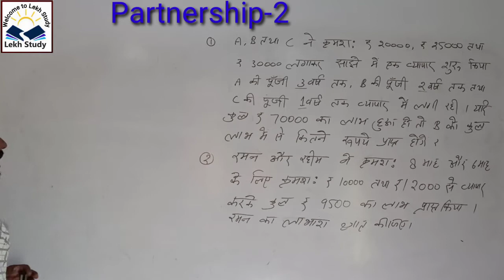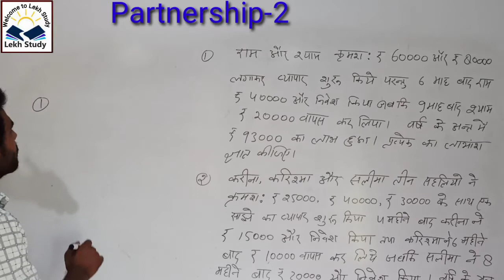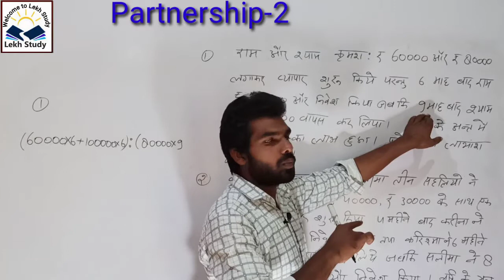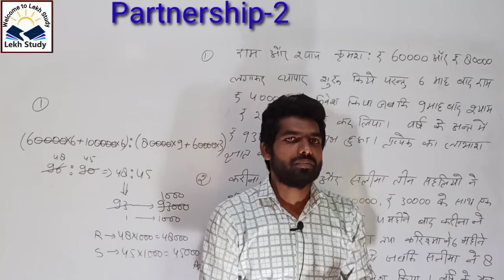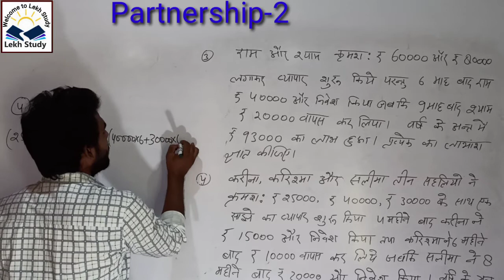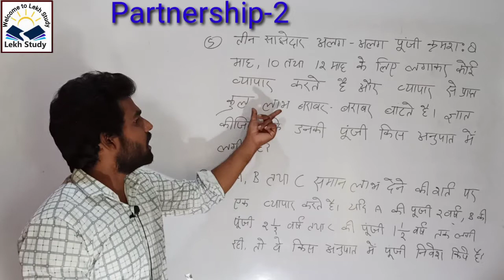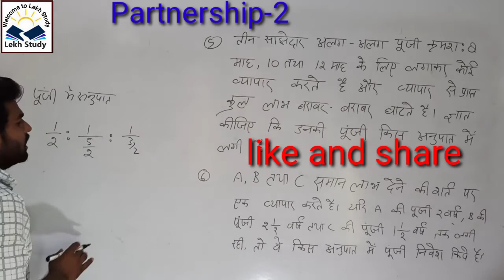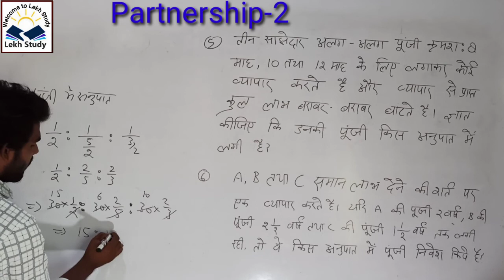साझेदारी (Partnership) | Upsi | railway group D | uptet l ctet | Lec - 02 | ByVineetSir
💥 Welcome to Lekh Study 💥
“ Lekh Study में आपका स्वागत है।“

Preparation all competitive exam

BANKING _Maths_Reasoning_science_history_By_Vineet_Sir
partnership math,
partnership math trick,
partnership math masti,
partnership math rs aggarwal,
partnership math by sahil sir,
partnership math in bengali,
partnership math rakesh yadav,
partnership math utkarsh classes,
partnership maths tricks in hindi,
partnership math all type questions,
partnership applied maths class 12,
partnership math the way of solution,
partnership tricky math education adda,
partnership rs aggarwal competition math point,
partnership math by dear sir,
partnership by math masti,
partnership business math,
partnership by smart math,
class 10 math partnership business,
partnership math chanchal ghosh,
partnership math class,
partnership math class 10,
partnership math chapter,
partnership math class 12,
partnership competition math,
partnership math trick dear sir,
partnership math group d,
partnership math rrb group d,
dear sir partnership math,
partnership math for ssc,
partnership math for wbp,
partnership math formula,
partnership maths full chapter,
partnership math ssc gd,
partnership math in hindi,
partnership math ics,
partnership in math,
partnership math question and answer,
partnership ka math,
math ka partnership chapter,
partnership math marathon,
partnership math masti part 2,
partnership math mcq,
ssc maker math partnership,
partnership maths academy,
partnership math practice set,
partnership math problem,
partnership math up police,
partnership math question,
partnership math question in hindi,
partnership math question in hindi with solution,
partnership math tough questions,
partnership math ssc,
partnership math solution,
partnership math ssc coaching centre,
partnership math ssc chsl,
partnership smart math,
partnership math rahul sir,
partnership sd yadav math,
smart math partnership,
sd yadav math book solution partnership,
youth math book solution partnership,
partnership math vipin yadav,
partnership math video,
rakesh yadav math video partnership,
youth publication math partnership,
partnership math 01,
partnership math 02,
partnership topic in maths,
partnership math 9.1,
partnership math 9 class
sajhedari math,
sajhedari maths in hindi,
sajhedari maths in hindi rakesh yadav,
sajhedari maths,
sajhedari math sahil sir,
sajhedari maths tricks,
sajhedari math by rahul sir,
sajhedari maths in hindi rs aggarwal,
sajhedari maths in hindi gopal sir,
sajhedari maths in hindi exampur,
sajhedari maths in hindi dhasu sir,
sajhedari math masti,
sajhedari math question,
sajhedari rs agrawal math,
rakesh yadav math sajhedari,
sd yadav math sajhedari,
sajhedari tricky math education adda,
math vatika sajhedari,
sajhedari by math masti,
math sajhedari chapter,
sajha math,
rahul deshwal math sajhedari,
sajhedari math formula,
sajhedari math film,
sajhedari math games,
sajhedari maths in hindi rahul deshwal,
sajhedari math in hindi,
sajhedari math iit jee,
sajhedari math ja,
sajhedari math live,
sajhedari math odia,
saja chapter math,
sajhedari math vipin sir,
sajhedari math tricks,
sajhedari math upay,
sajhedari math udaipur,
sajhedari math up,
sajhedari wala math,
sajhedari math xl,
sajhedari math xasana,
sajhedari math yojana,
sajhedari math yogi,
sajhedari math yadav,
sajhedari exampur,
sajhedari math 01,
sajhedari math 02,
sajhedari math 08,
sajhedari math 10th class,
sajhedari math 2021,
sajhedari math 4k,
sajhedari math 4th class,
sajhedari math 5th class,
sajhedari math 5 class,
sajhedari math 6th class,
sajhedari math 8th class,
sajhedari math 9th class,
sajhedari math 99
partnership math,
partnership math in english,
partnership math in odia,
partnership math class 11,
partnership math problem,
partnership in a relationship,
partnership in one shot